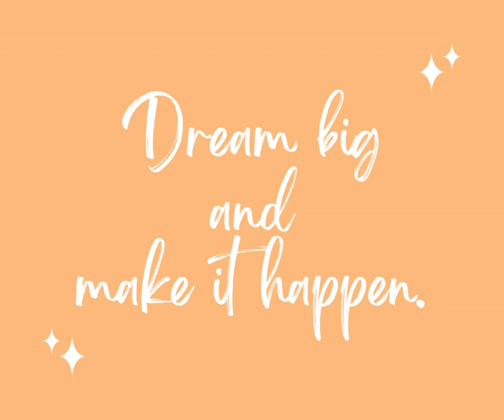Motivational Quotes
Hello